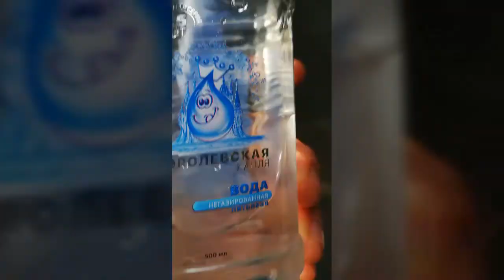Парк Сокольники. 24.08.2019. Ретро машины плюс аттракционы.